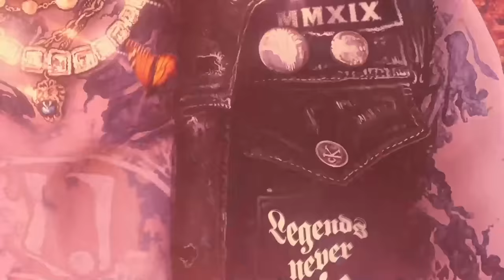Juice WRLD - Up Up And Away (Official Audio)